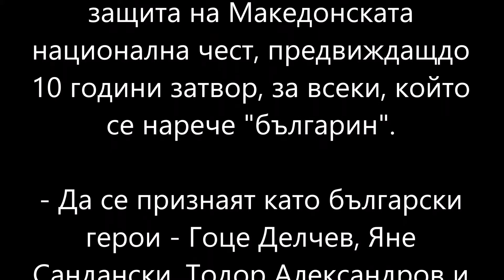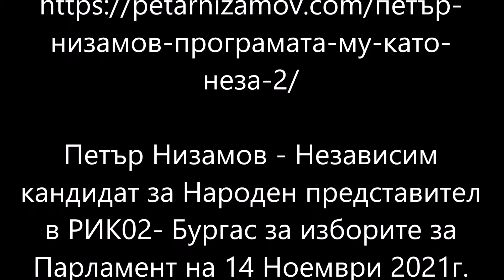ВЪНШНА ПОЛИТИКА ПО ОТНОШЕНИЕ НА МАКЕДОНИЯ - Програма на Петър Низамов с 37 в Бюлетината в МИР-Бургас